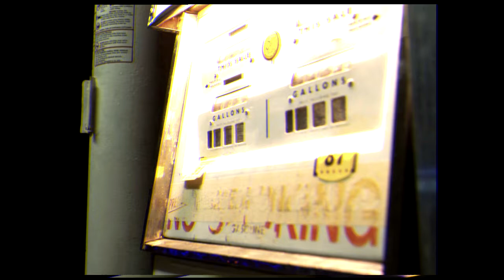Deuce 7 Artist Killing Moon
mile marker 0000